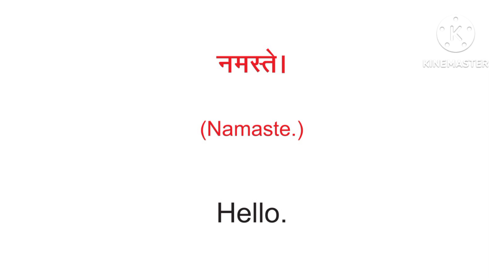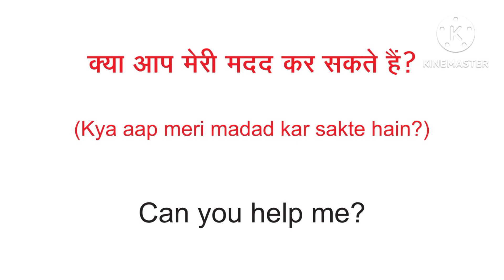Daily use English sentences with Hindi - 1